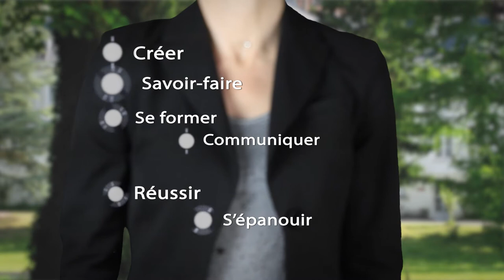Institution St Stanislas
Vidéo snapshot de présentation de l'institution Saint Stanislas à Osny
Création graphique et techniques des métiers de la communication.
Vidéo réalisée par Real-Prod